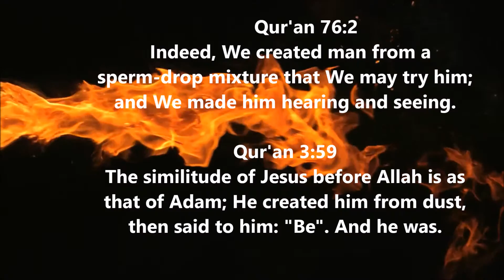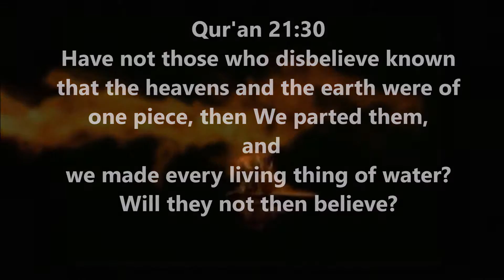creation of man explained in Quran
More Quran Confusion